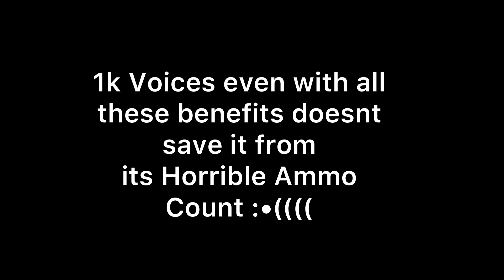1k Voices melting all dungeon Bosses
Bungie buff 1k voices ammo count, it’s so ASS

Tether stacks with Particle deconstruction if the tether happens after particle deconstruction is activated.

High Energy Fire for some reason now stacks with Well of radiance this season

Edit: It isnt High energy fire that stacks apparently, it was Font of Might

If we had focusing lens we could’ve most likely 1 Phased Kell’s Echo before running out of Ammo for 1k